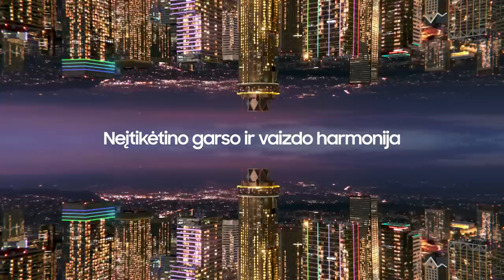D. Kairys: „Kai ėjau ant teisėjų, buvau pasiruošęs, kad būsiu išvarytas“